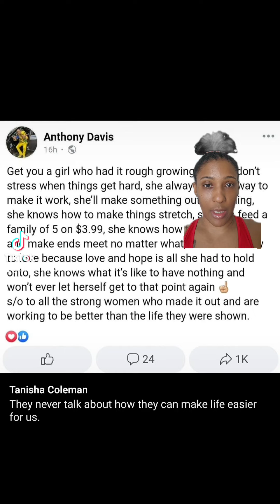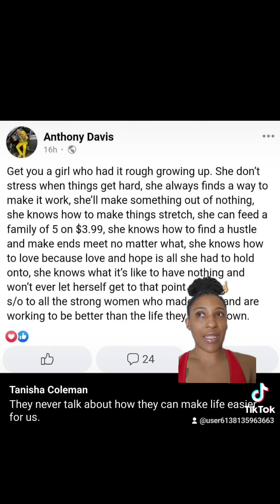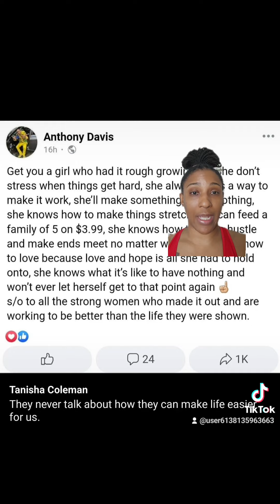Just Say No to Struggle Love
Don't tell all about your struggle. Ppl like Lil Tone will have you struggling. We wanna thrive.